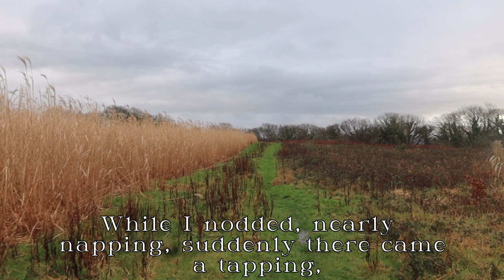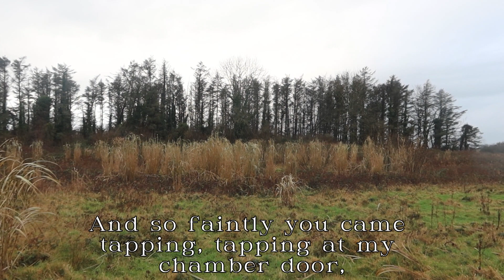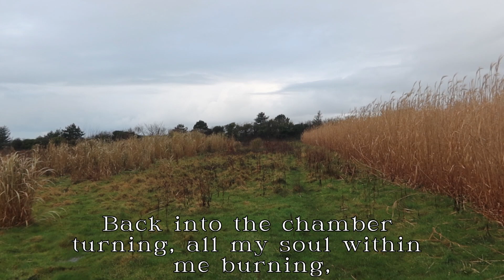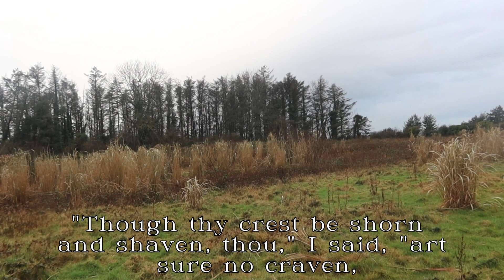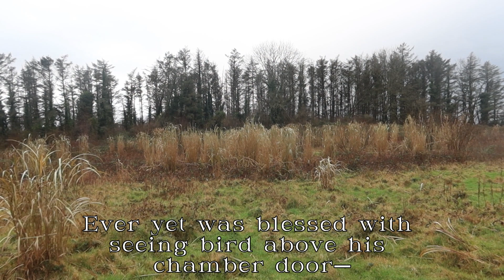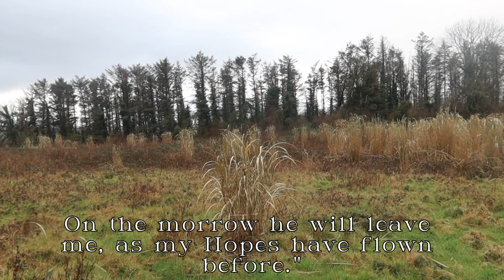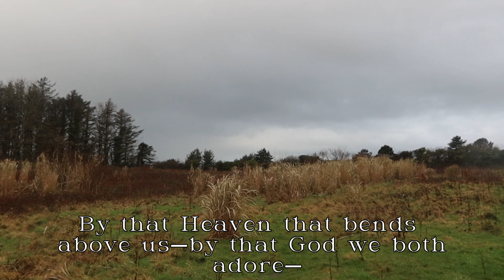Reciting 'The Raven' by Edgar Allan Poe from partial memory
Can you hear the flu? I decided to walk into Aberystwyth's bamboo field to recite this poem, which has taken a few months to memorise. This was the fourth take, with the first three showing off my poor memory! I read from the phone a bit for this one.